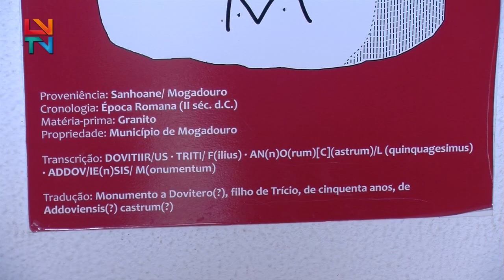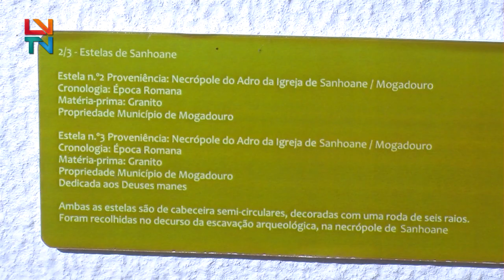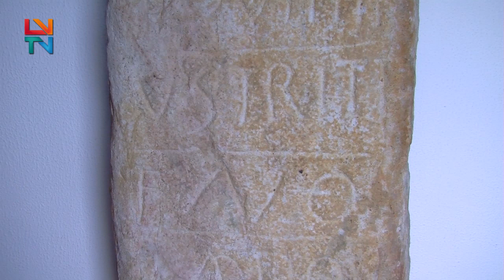Sala Museu de Arqueologia - Mogadouro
Na sala podem ser observados artefactos que vão da pré-história ao período romano.